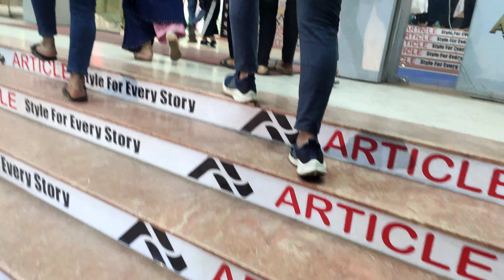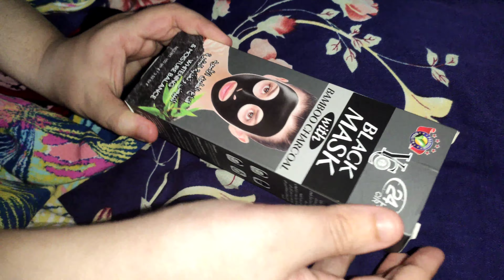আপুর সাথে মার্কেটে গেলাম। দুইজন মিলে টুক টাক শপিং করলাম ।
Hello guys, Assalamu alaikum.

Hope you all are fine by the grace of almighty.

This is blogging channel in which i do share my daily life events.

I also make a lot of food recipes for you all so that you guys can make it and enjoy having it with your loved ones. I would really appreciate you all if you do support me and keep loving me.

Need your support for stepping forward Stay safe, stay healthy